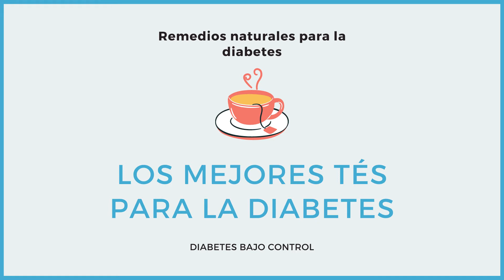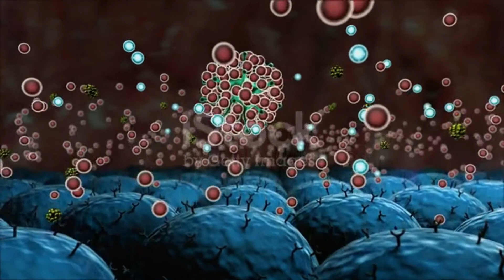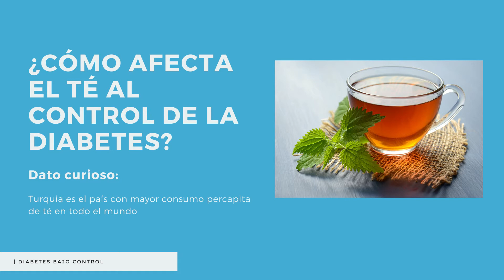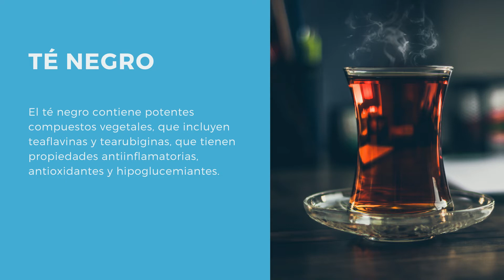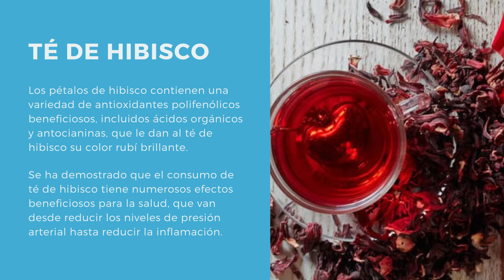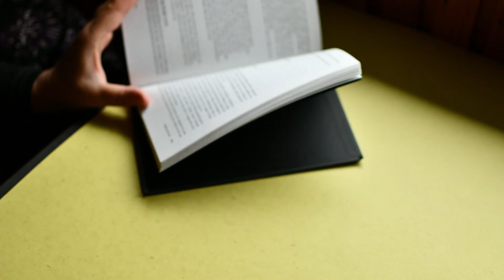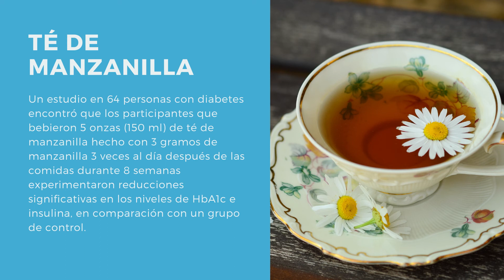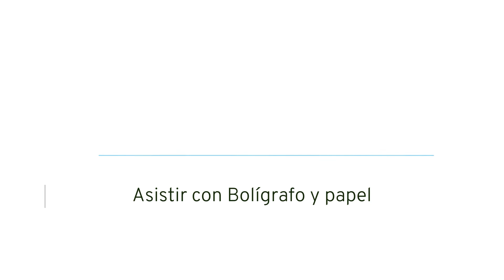TÉ para la DIABETES | Estos son los #6 Mejores tés que puedes tomar si eres diabético. 🍵